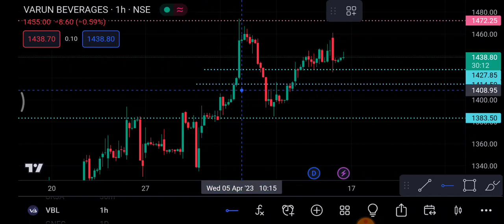VBL Share 17 April | VBL Share latest news | VBL Share price today news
1-) vbl Share
2-) vbl share news today
3-) vbl share latest news
4-) vbl share price
5-) vbl share analysis
6-) vbl share price today